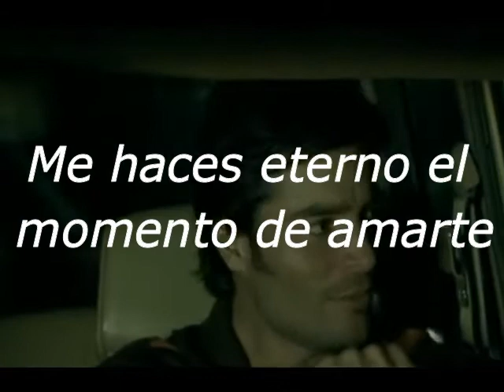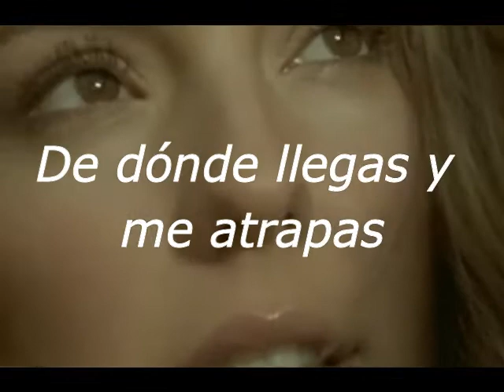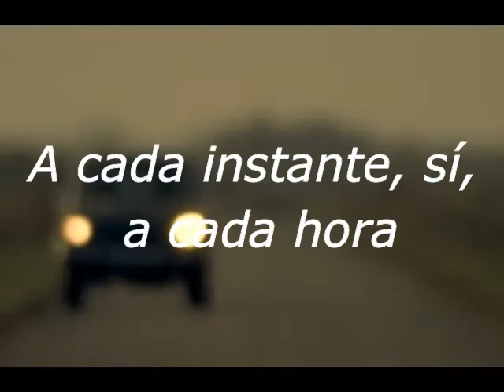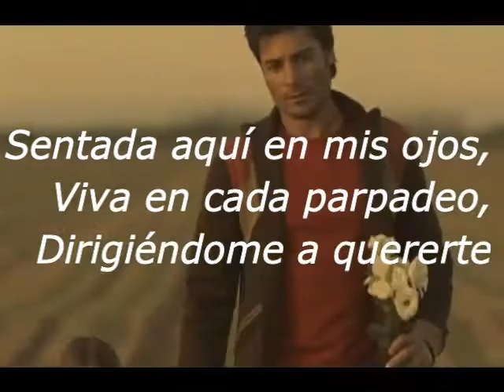Chayanne - Sentada aqui en mi alma (Letra/Lyrics)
🎵 Chayanne - Sentada aqui en mi alma 🎵

Para que no te pierdas del contenido

COMPLACIENDO A  NUESTROS SUSCRIPTORES

 COMENTEN DE QUE CANCIÓN QUIEREN LA LETRA ORIGINAL...